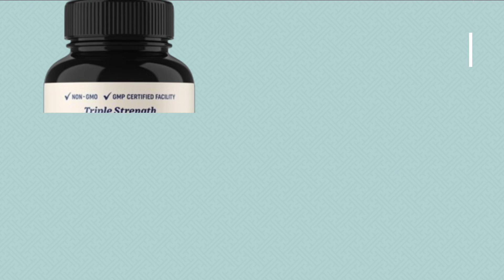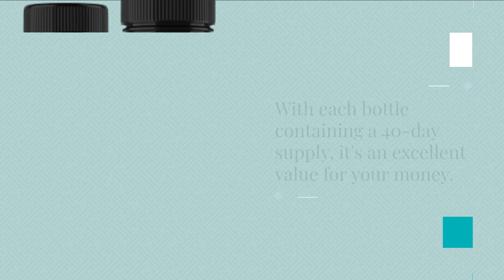🐟 Triple Strength Omega 3 Fish Oil | Best Source of Omeg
Amazon Product Name : Triple Strength Omega 3 Fish Oil

In this video, we'll delve into the top contenders for the best source of omega-3 fish oil, exploring options that offer high-quality, pure, and potent fish oil supplements to support overall health and well-being. These omega-3 fish oil supplements are sourced from premium fish sources and undergo rigorous purification processes to remove contaminants and ensure optimal purity and potency. With high levels of EPA and DHA, these supplements provide essential fatty acids that support heart health, brain function, and joint mobility, making them a valuable addition to any wellness routine. Say goodbye to uncertainty about omega-3 supplementation and hello to the Triple Strength Omega 3 Fish Oil, providing the nutrients your body needs for optimal health and vitality.